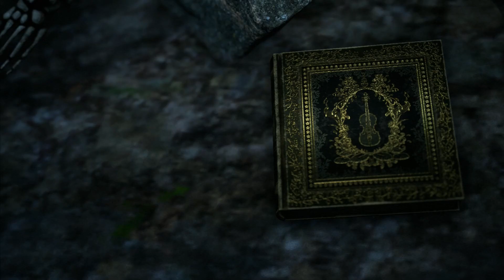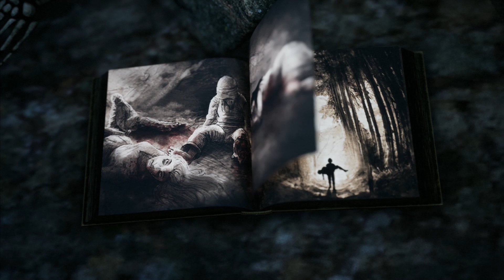BRAMBLE: THE MOUNTAIN KING - 04 - Näcken!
BRAMBLE: THE MOUNTAIN KING - Ein Sagenhafter Indie-Traum

Entwickler: Dimfrost Studio

Inhalt:

Bramble The Mountain King nimmt dich mit auf eine spannende und verstörende Reise durch eine eindrucksvolle Welt. Du spielst die Rolle des jungen Olle, der sich aufmacht, seine Schwester aus den Fängen eines gefürchteten Trolls zu befreien. Doch in Bramble sind die Dinge nicht ganz so, wie sie scheinen – in diesem seltsamen Land mit seinen großen und kleinen Kreaturen musst du gut abwägen, wann du angreifst und wann du dich besser versteckst. In den Höhlen und Wäldern lauern viele hungrige und boshafte Bestien. Sei auf der Hut ...